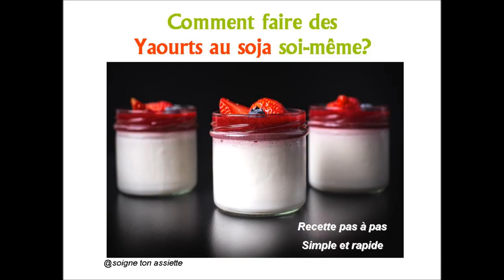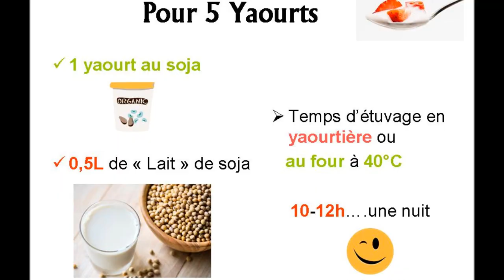Comment faire des yaourts au soja maison?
Découvrez ma recette simple et pas à pas de yaourt au soja maison avec ou sans yaourtière, comme alternative aux produits laitiers.

Voici le lien vers l'article dont je parle dans la vidéo, sur comment remonter une anémie en fer avec l'alimentation, cliquez

Si comme moi, vous souhaitez aussi réduire votre consommation de sucre, je vous invite à lire cet article:

N'hésitez pas à me laisser un commentaire, pour ma première vidéo!

J'ai vraiment envie d'avoir vos retours!